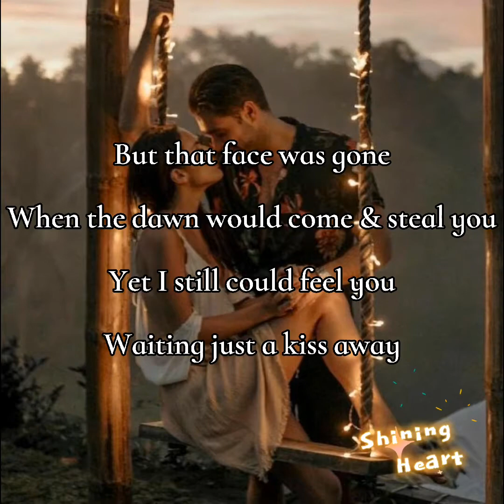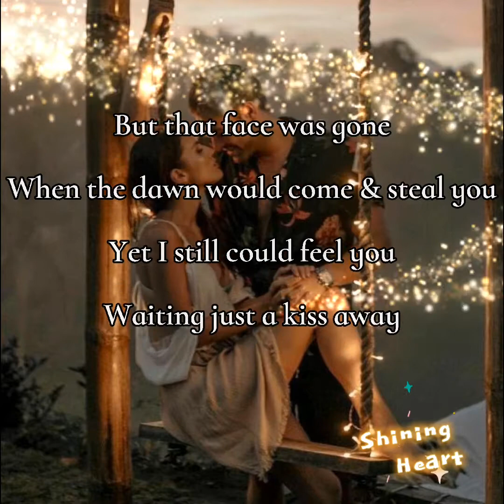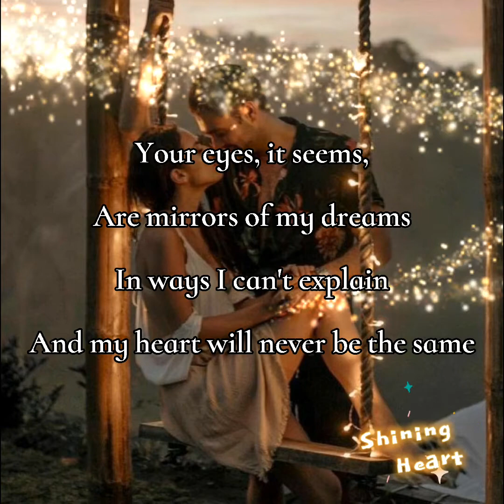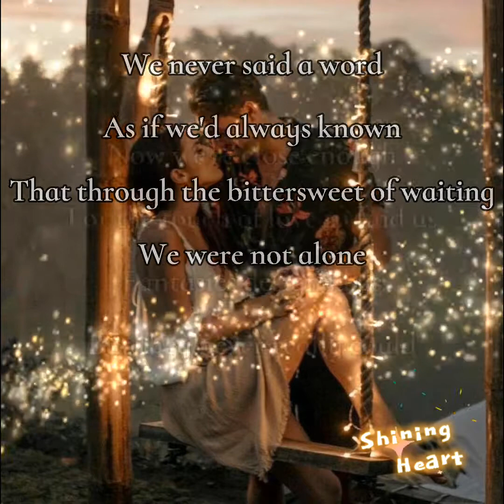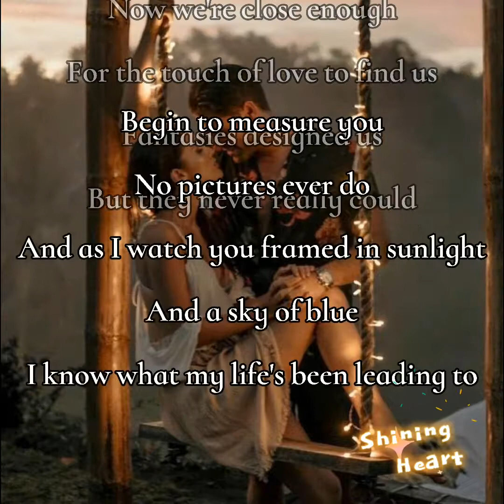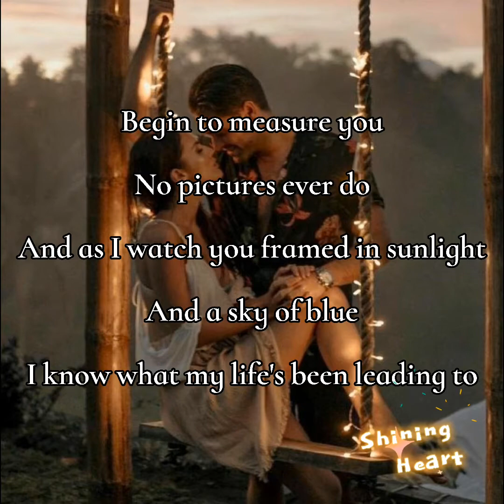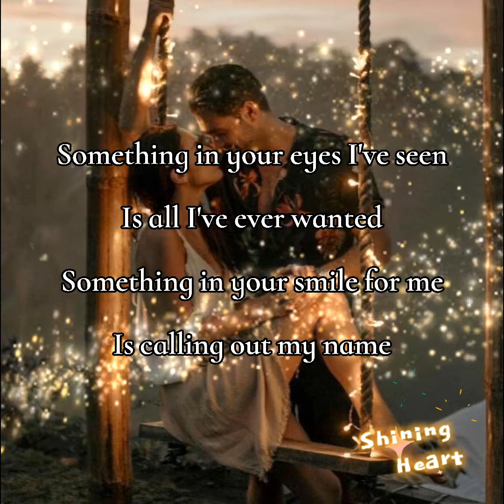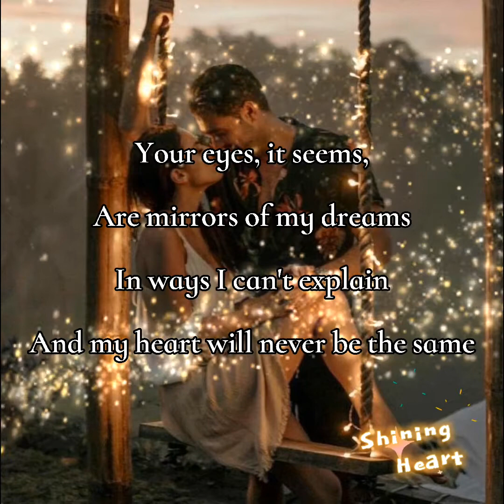Something In Your Eyes 💖 𝐶𝑙𝑎𝑖𝑟𝑒 𝐷𝑒 𝐿𝑎 𝐹𝑢𝑒𝑛𝑡𝑒